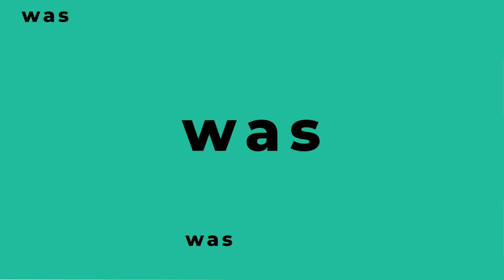Mitochondrien in Topform ​🔬​ Studie 2022: So hilft Bewegung Deinen Zellen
Welche Auswirkung Bewegung auf Deine Mitochondrien hat, erklärt Kornelia C. Rebel, Redakteurin und Bestsellerautorin. 📊 Mehr über die Studie findest Du hier ➡️

💡 ERKENNTNISSE
➡️ Regelmäßiges Training führt meist zu höherer Widerstandsfähigkeit und einem deutlich verbesserten Gesundheitszustand.
➡️ Bewegung hilft dabei, Neuronen schützende Proteine freizusetzen und Verbindungen zwischen Neuronen zu stärken.
➡️ Die Studie belegt, dass Bewegung die Qualität und Funktion von Mitochondrien verbessern kann.
➡️ Auch mit zunehmendem Alter kann körperliche Aktivität die Mitochondrien stärken.
➡️ Es gibt 2 Wirkmechanismen, die für den positiven Effekt von Training wichtig sind.
➡️ Gealterte Muskeln behalten die Fähigkeit, sich an Bewegungen anzupassen.

📚 MEDUMIO WISSENSPORTAL
Die neuesten Forschungsergebnisse und Studien zur Gesundheit

Bleib gesund,
Dein Medumio-Team